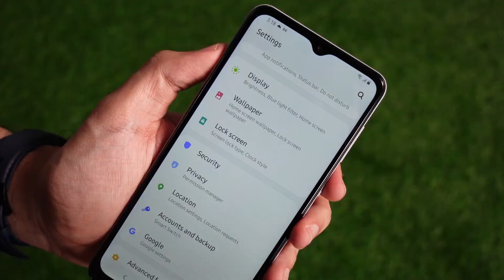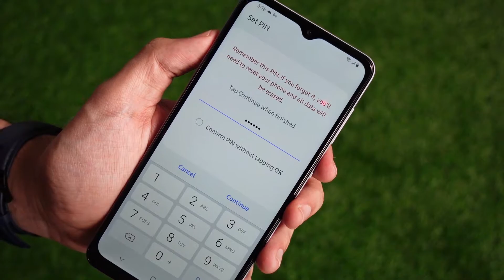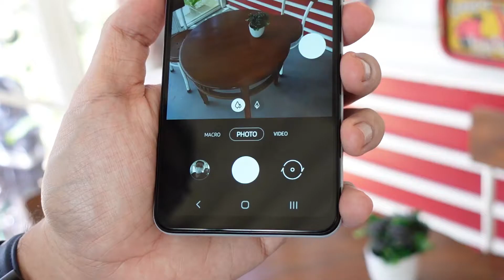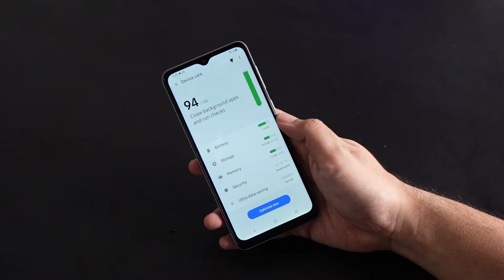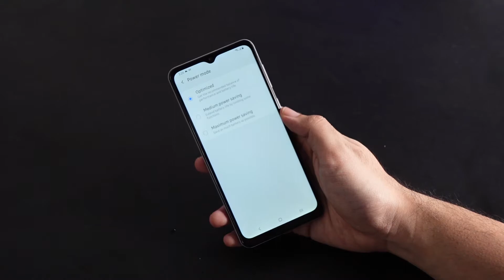HP UNTUK SFH | Review Samsung Galaxy A02 Indonesia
Review Samsung Galaxy A02

Smartphone ini cocok bagi mereka yang membutuhkan sebuah perangkat terjangkau untuk school from home atau SFH. Di mana umumnya para pelajar membutuhkan layar besar, baterai awet serta performa yang hanya sekadar cukup saja. Beradu di dalam pasar yang sebenarnya sudah padat dengan banyak kompetitor, apa saja yang membuat perangkat ini menarik?

Gizmologi adalah media yang mengabarkan perkembangan teknologi dan review gadget terkini di Indonesia. Versi website memiliki dua bahasa, yakni: